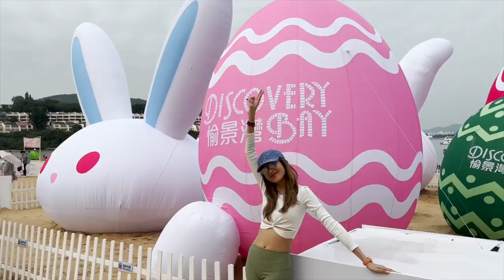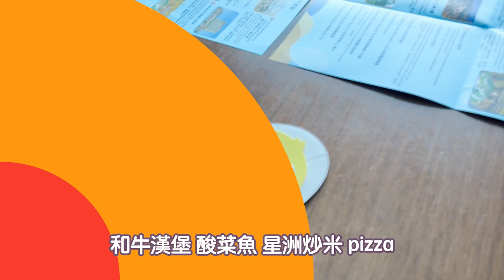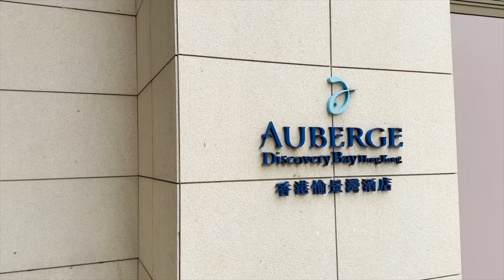復活節VLOG，愉景灣巧遇星爸星媽親子同樂 - 陳敏之 Sharon Chan（中文字幕）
今次係第一次PLAN復活節行程！一次過湊住三隻馬嬲大鬧愉景灣！究竟我會唔會爆炸呢？

00:45 開場
01:09 牡丹軒食飯
01:24 沙灘獵蛋奇兵
01:46 唔見左個仔呀
02:22 巧遇BOB & COFFEE
04:10 子樂同哥哥的早晨
04:47 訓醒第一餐
05:26 出發去EPICLAND放電
06:21 同老公重返上年愛心鎖～～
07:25 晚飯自助餐
08:25 三位小朋友賽後報告

Social media介紹Peony，pls tag:
如果有咩意見或者想睇我拍啲咩都可以喺下面comment話俾我知架🥰